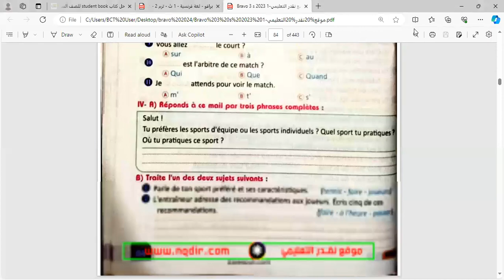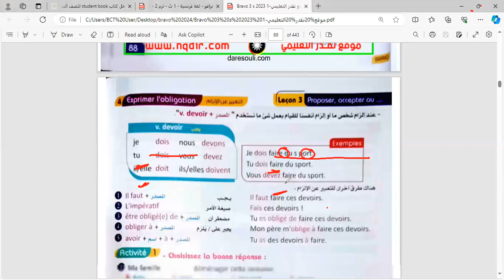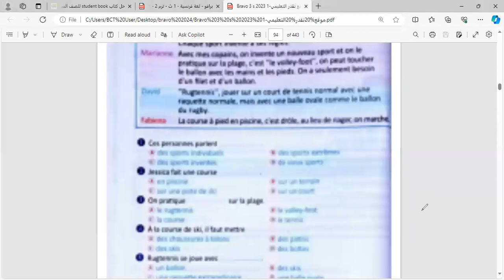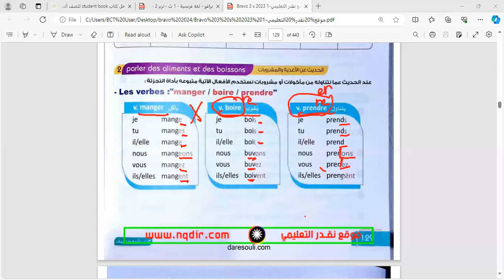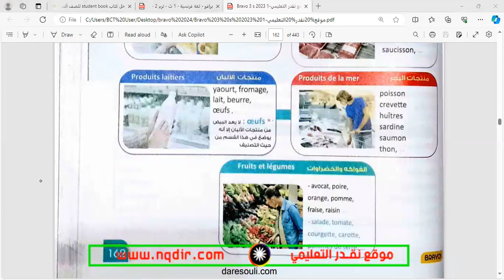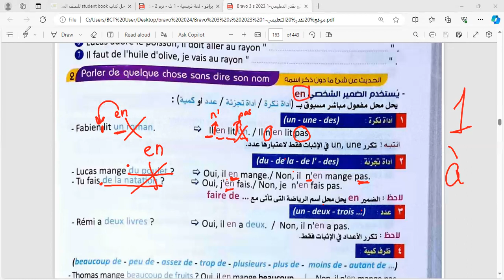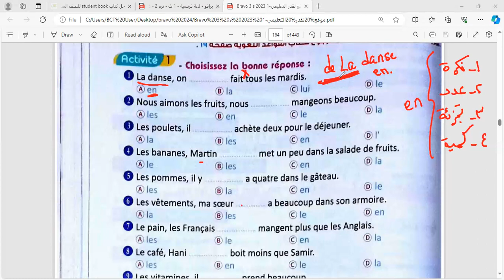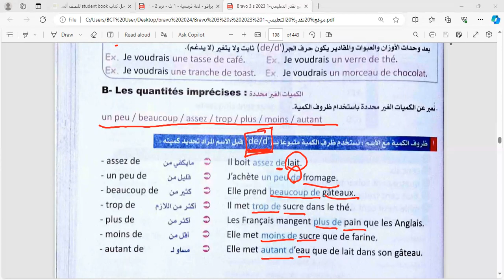حصه"اللغه الفرنسيه" شرح درس التعبير عن الالزام/الدرس الثالث - للصف الثالث الثانوي مس/سعاد